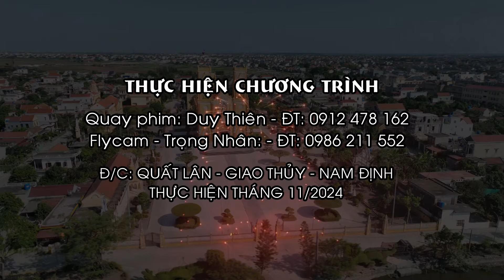GIỚI TRẺ ĐỀN THÁNH THỨC HÓA HOAN CA TẠ ƠN KHÁNH THÀNH ĐÀI THÁNH MARTINO